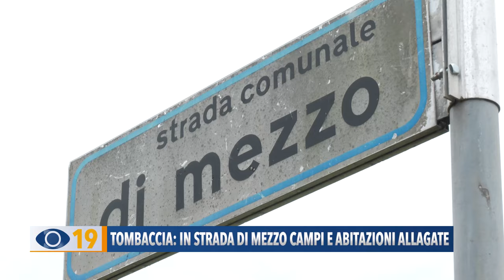Tombaccia di Fano: in Strada di mezzo campi, via e abitazioni allagate